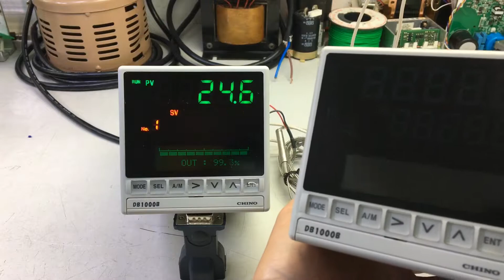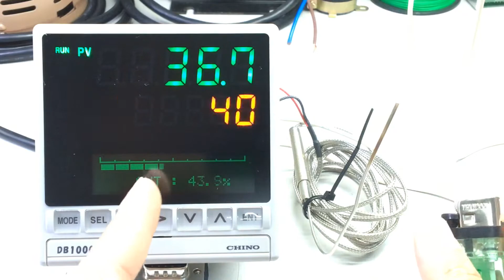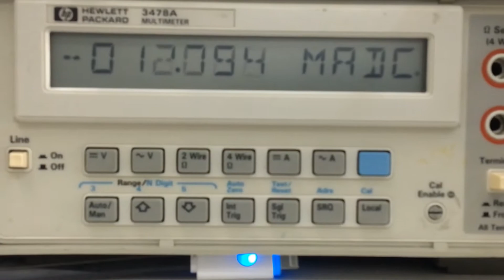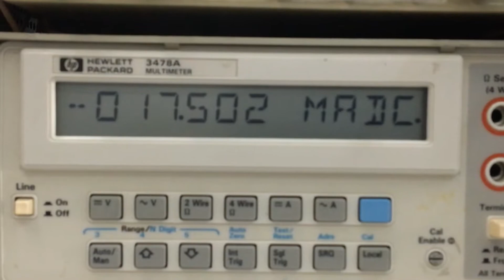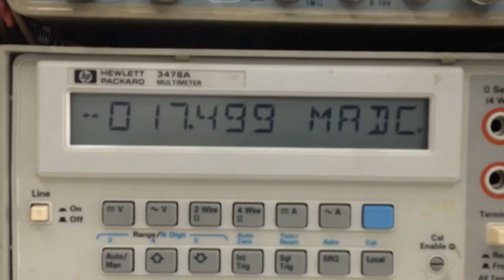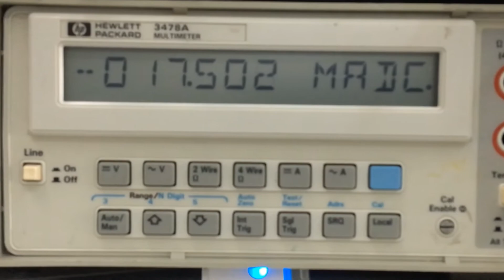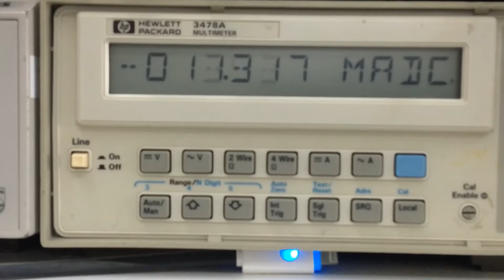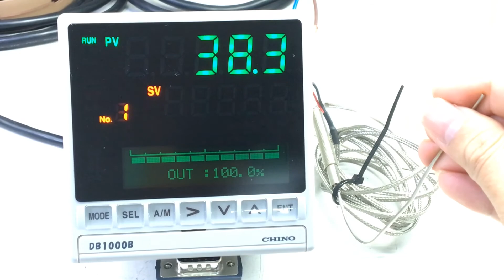เทสรัน Temperature Controllers Current output type DB1030B006-G0A